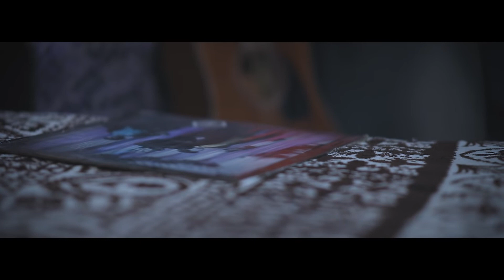Entrevista con Flora Casanova